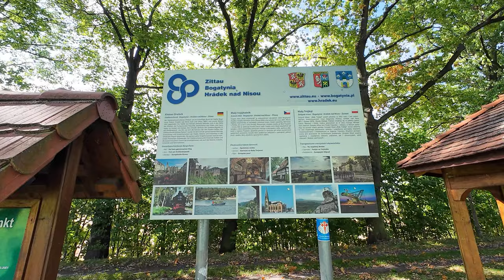Dreiländereck Deutschland - Polen - Tschechien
Wann wird auch hier die Europäische Union mit einem Brückenschlag vollzogen?
Mitten im Grünen und mitten im Fluss, an einem etwas abgelegenen Platz, treffen sich die Nachbarn. Die kleine Brücke überm Ullersbach bringt die Tschechen und Polen schnell zueinander, die Deutschen jedoch stehen am Ufer der Neiße und schauen - womöglich leicht verärgert oder missgelaunt - dem bunten Treiben drüben zu. Denn keine zweite Brücke überspannt hier die Neiße!
Seit 2006 soll es Planungen für eine Querung dieses Flusses geben.
Nun, in 2023, stellt sich die Frage, ob binnen weiterer 17 Jahre hier auf diesem Fleckchen Erde die Europäische Union endlich auch im kleinen Maßstab nicht nur symbolhaft vollzogen sein wird? Reicht hier etwa der Horizont vom Kirchturm nur bis zum Ortsschild?
Man darf auf den Elan der zuständigen Leute gespannt bleiben.